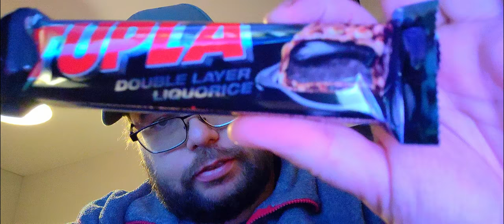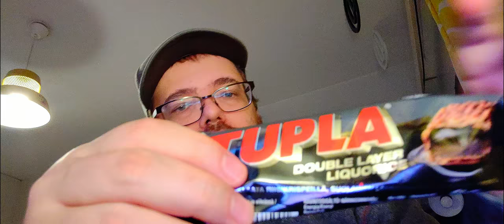Makutesti: Tupla Double Layer Liquorice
Pääsinpäs maistamaan Tuplan uutukaista, tai niin minulle ainakin kerrottiin että tämä liquorice olisi uusinta uutta.

Videolla mietteet uudesta Tuplasta.